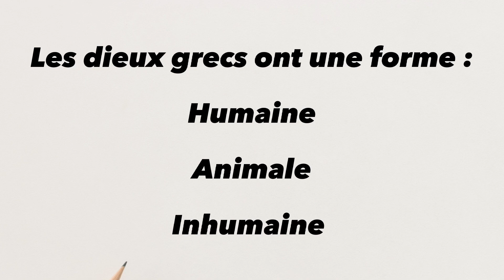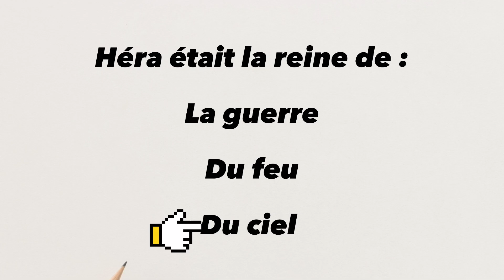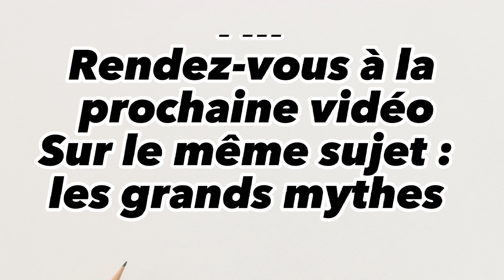QCM 1: les grands mythes : la mythologie grecque | آختبار في محور الميتولوجيا الإغريقية ¦تخصص فرنسية